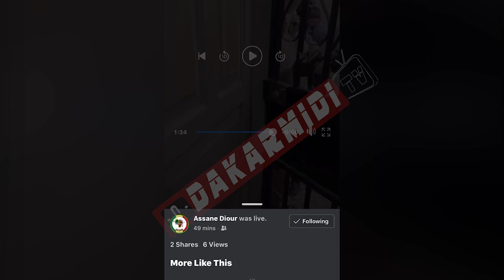Voici la vidéo de l’@rrestation de Assane Diouf survenue il y a quelques minutes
Voici la vidéo de l’arrestation de Assane Diouf survenue il y a quelques minutes